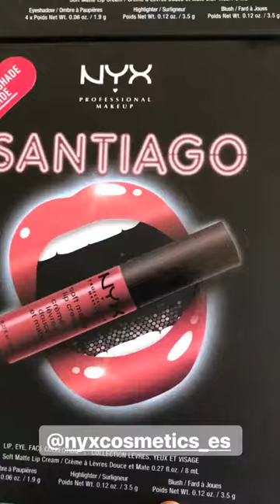ESTIBALIZ PRIETO @__ESTI__ INSTAGRAM STORIES COMPILATION 19 DE OCTUBRE DEL 2017